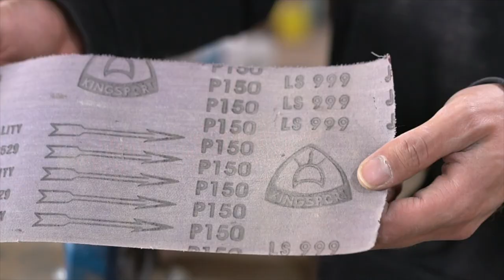RESTORING AXE HEAD TO MIRROR POLISH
Polishing axe head is a long process but I like it because it's a rewarding process.
Handle designs is my favorite  part.